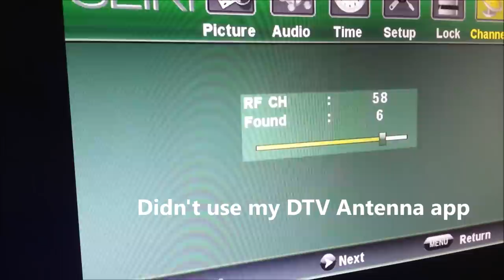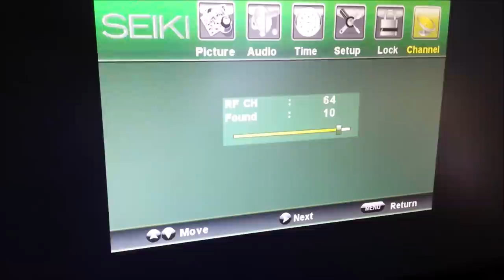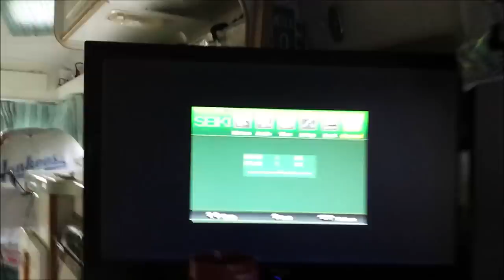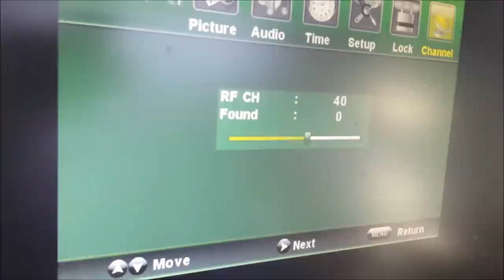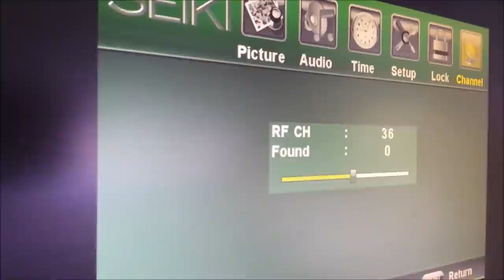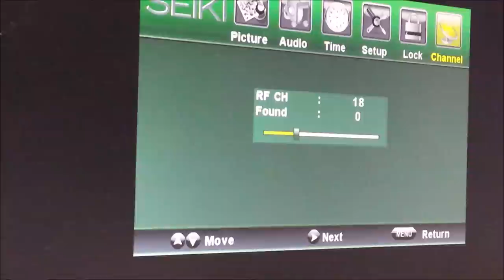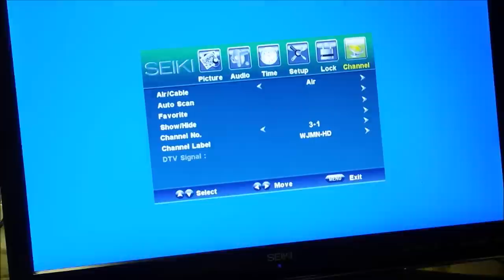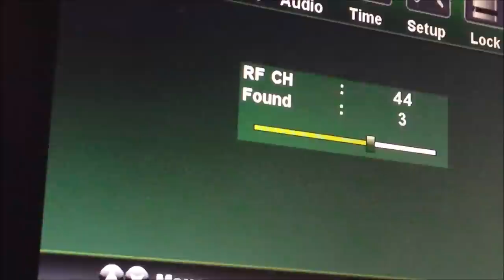RV Trip ~ HD TV Antenna Reception on Long Trip * Not Technical just Showing Results *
Low Tech Review

TV Antenna HDTV Antenna 50 Mile Range with Detachable Amplifier Signal Booster, 1080P Indoor Digital TV HD Antenna by Velmaz